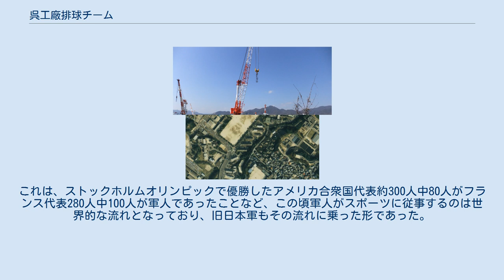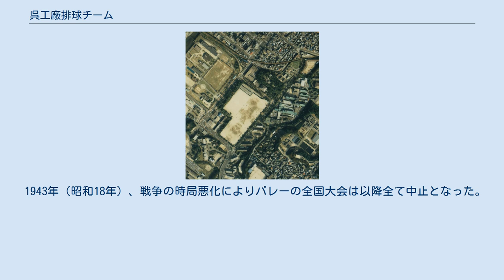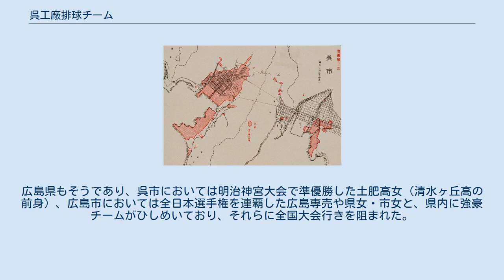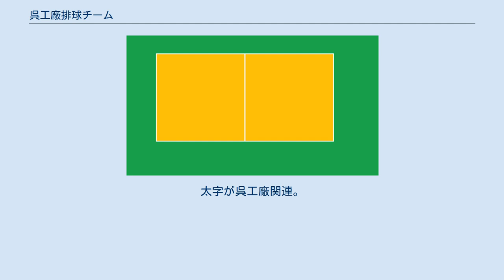呉工廠排球チーム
呉工廠排球チーム（くれこうしょうはいきゅうチーム）は、かつて広島県呉市を本拠地に活動していた、大日本帝国海軍呉海軍工廠の実業団バレーボールチームである。
 名称は資料によっては「呉（海軍）工廠バレーボールチーム」「呉工廠排球部」「呉工廠代表チーム」など。
なおこの前身となったチームについても記載する。
 歴史の見える丘から西方向を望む。
旧呉工廠の敷地であり、左に見切れている建物が戦艦大和の旧ドック上屋になる。
 1988年の呉市入船山公園。
中央の広場は旧「海軍練兵場」。
他の鎮守府では練兵場でスポーツが行われた記録が残っているため、呉でもここでスポーツが行われた可能性が高い。
ちなみに公園左から下にかけての敷地が海自呉地方隊にあたる。
 1947年米軍が撮影した呉市二河公園。
呉工廠がここで試合した記録があり、バレーコートのような線も見える。
左下側の建物は呉工廠工員寮。
 1922年（大正11年）、呉工廠砲熕部で結成された「壬士倶楽部（じんしくらぶ）」がそもそもの始まりで、のち呉工廠の他の部署でもチームが出来、その中の一つである「呉水雷クラブ」が初めて全国大会で優勝、1933年（昭和8年）それら各チームから選抜編成された全呉工廠選抜が最終的なこのチームにあたる。
終戦時の海軍工廠解体に伴い廃部となった。
 チームは男女共に存在したが、特に全国大会での記録として残っているのは男子チームで、昭和初期に全盛期を極め戦前における強豪チームであった。
学生バレーボール全盛期だった近代の男子バレーボール界において唯一タイトルを争った実業団チームであり、終戦までその強さを維持した。
 なお、壬士倶楽部は日本初の男子実業団バレーボールチームであり、Vリーグをはじめとするバレーボール関連資料ではNECブルーロケッツ（創設年不明）とともに日本の近代バレーボール初期から存在したチームと言われている。
現在広島市を拠点に活動するVリーグ・JTサンダーズ（旧大蔵省広島専売）は戦前に対戦した記録が残っている。
現在呉市が公表する市の歴史にもその名が刻まれている。
 旧海軍において、まず近代スポーツが導入されたのは海軍兵学校からである。
近代軍隊導入にあたり明治政府は海軍にはイギリス式を採用、そのイギリス海軍武官が教官に赴任した海軍兵学校において「娯楽」「慰安」に加え「体練」「たくましい軍人像」を形成できるとして近代スポーツを推奨した。
ただ海軍自体は当初スポーツを奨励していたわけではなく、本格的な導入は第1次世界大戦以降の1920年代のことであった。
これは、ストックホルムオリンピックで優勝したアメリカ合衆国代表約300人中80人がフランス代表280人中100人が軍人であったことなど、この頃軍人がスポーツに従事するのは世界的な流れとなっており、旧日本軍もその流れに乗った形であった。
呉鎮守府には1922年（大正11年）3月から陸上競技が正科に採用された。
 海軍工廠の中で最も早くスポーツを導入したのがこの呉工廠であり、1889年（明治22年）職工の体練として野球クラブが結成された。
ただ工廠でスポーツが推奨されたのには他の理由もある。
当時東洋一の海軍工廠と謳われた呉工廠は、劣悪な労働環境から労働運動（ストライキ）や暴動（1918年米騒動など）そして戦争時には反戦運動も起こっていたため、海軍はそれら職工たちの不満の矛先をかわし和らげるため「娯楽」としてのスポーツを活用し、競技大会を開いたり福利厚生として”体育普及費”を別途支給するなど苦心した。
他チームより運動靴など道具も充実しており、後述のように太平洋戦争中でも全国大会へ出場ができたのはこの軍によるサポートがあったためである。
 呉市でのバレーボールは、まず教員達から始まったものである。
1919年（大正8年）多田徳雄を講師として行われた”県下排球講習会”に参加した呉市教員によって、呉市の教員間で広まり教員団を結成するに至っている。
後に呉鎮守府内でもバレーボールは盛んに行われるようになり、艦船ごとのスポーツも公務上必要な活動として軍からも認められ各軍艦ごとに1チーム存在していた。
例えば1926年（大正15年）”呉海軍排球大会”では準決勝に日向/港務部/海兵団/...